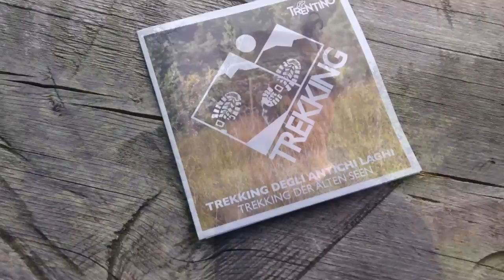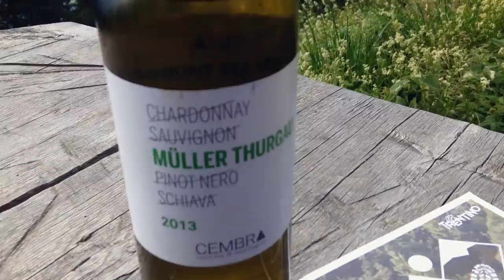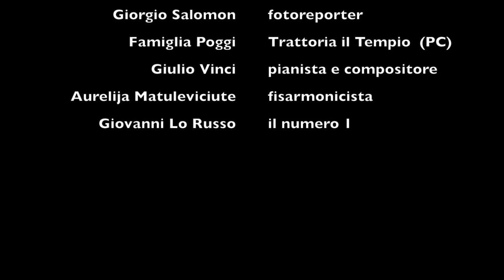Trentino Alto Adige Marco Lo Russo Rouge trekking in montagne a passo d'asino discover the world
In Trentino Alto Adige con Marco Lo Russo Rouge a passo d'asino!